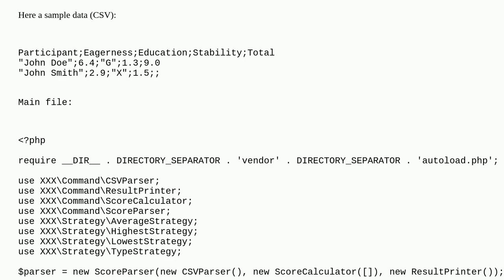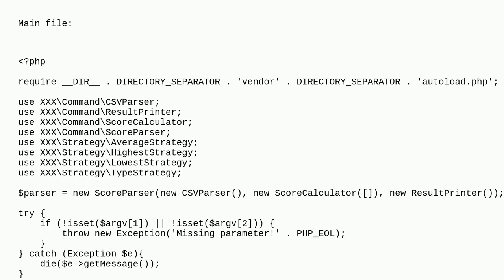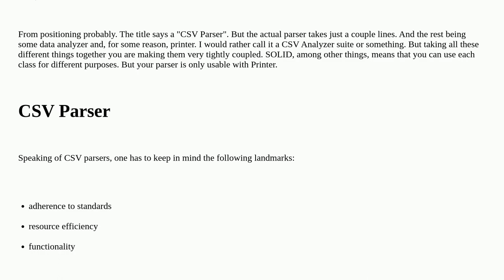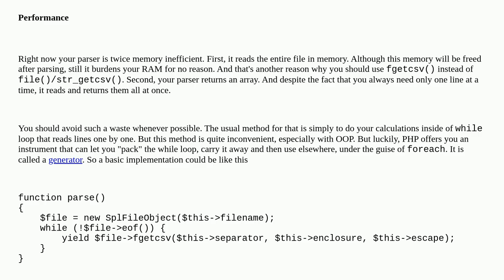Codereview: PHP CSV Parser: Separation of concerns and SOLID principles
PHP CSV Parser: Separation of concerns and SOLID principles

A special thanks goes out to the community

  object-oriented php